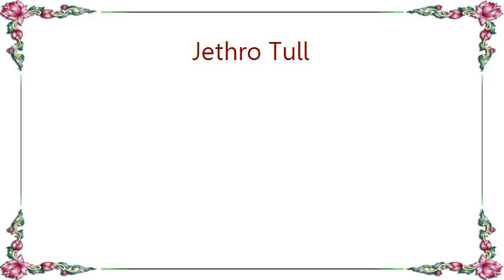Jethro Tull - Sealion II Lyrics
[Lyrics Jethro Tull - Sealion II]
Would you like to see my lion
My friend Cecil is damp and smooth
A damp smooth sea lion
Yes, Cecil is a sea lion

(Cecil is a sea lion)
Cecil is a clever sea lion
Cecil sometimes swims
And often sits
(And balances multicolored striped balls?)
Yes, balances multicolored striped balls
Clever Cecil

Cecil the sea lion is serene
He doesn't wear spectacles or a scarf
(No central heating or cement)
Well (But?) the whole ocean is Cecil's home